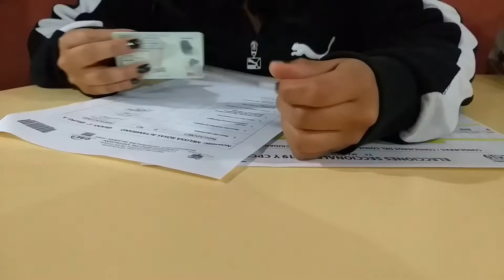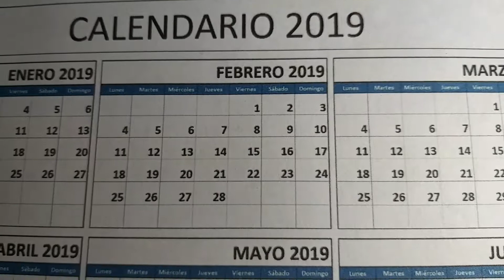Quito una ciudad que amerita cambios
Los problemas que afectan a capital de Ecuador deben ser prioridad para la futura alcaldía.